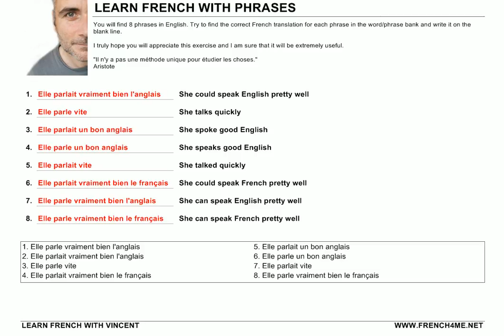Learn French with Phrases # Exercice # 337